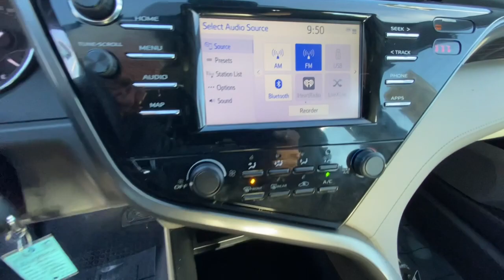2019 Toyota Camry Northern California, Redding, Sacramento, Red Bluff, Chico, CA KU219807C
Midnight Black Metallic Used 2019 Toyota Camry available in Northern California at  Lithia Toyota of Redding. Servicing the Redding, Sacramento, Red Bluff, Chico, CA area.
2019 Toyota Camry LE Auto - Stock#: KU219807C - VIN#: 4T1B11HK9KU219807

250 E. Cypress Ave.

REDUCED FROM $28000! EPA 39 MPG Hwy/28 MPG City! PRICED TO MOVE $2300 below Kelley Blue Book! LE trim. CARFAX 1-Owner Toyota Certified. iPod/MP3 Input Lane Keeping Assist Back-Up Camera ALL-WEATHER FLOOR LINER PACKAGE. AND MORE! KEY FEATURES INCLUDE: Back-Up Camera iPod/MP3 Input Lane Keeping Assist MP3 Player Onboard Communications System Aluminum Wheels Keyless Entry Remote Trunk Release Child Safety Locks Steering Wheel Controls. OPTION PACKAGES: ALL-WEATHER FLOOR LINER PACKAGE all-weather floor liners and cargo tray. Serviced here Non-Smoker vehicle Originally bought here EXPERTS ARE SAYING: Great Gas Mileage: 39 MPG Hwy. AFFORDABILITY: Reduced from $28000. This Camry is priced $2300 below Kelley Blue Book. SHOP WITH CONFIDENCE: Certified vehicles must pass a thorough 160-point inspection 7 Year/100000 Mile Limited Powertrain Warranty 12-Month/12000-Mile Limited Comprehensive Warranty Some of our pre-owned vehicles may have unrepaired safety recalls. Check vinrcl.safercar.gov/vin/ 1 Year Roadside Assistance includes jump starts lockouts fuel delivery flat tire service and more Free CarFax Vehicle History Report included BUY FROM AN AWARD WINNING DEALER: Our commitment to treating you in a neighborly fashion extends from our inventories and auto repair service to our no-frills easy-to-comprehend auto financing. This comes not only in the form of car loans and leasing service for drivers from Redding Chico Red Bluff and Shasta Lake but a tenacious spirit dedicated to getting the flexible terms you deserve. Please feel free to explore our entire site and see all of the products services and pre-buy car research we have to offer. Pricing analysis performed on 12/16/2021. Horsepower calculations based on trim engine configuration. Fuel economy calculations based on original manufacturer data for trim engine configuration. Please confirm the accuracy of the included equipment by calling us prior to purchase.